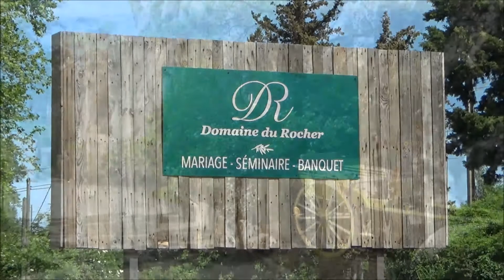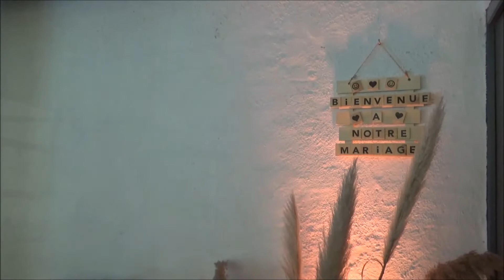Domaine du Rocher à Orgon (France-Alpilles) (Non officiel)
Tres bel endroit champêtre  destiné à l’accueil des familles ou des entreprises pour célébrer des mariages,des rencontres familiales,des séminaires d'entreprises, bref les beaux moments de la vie.On peut y loger aussi grâce à un très joli hôtel de charme,l'auberge du parc, tenu par un autre propriétaire.
Merci à la propriétaire du lieu pour son très bel accueil.